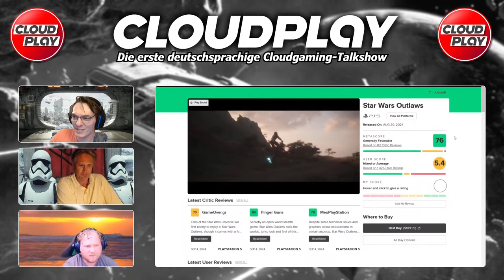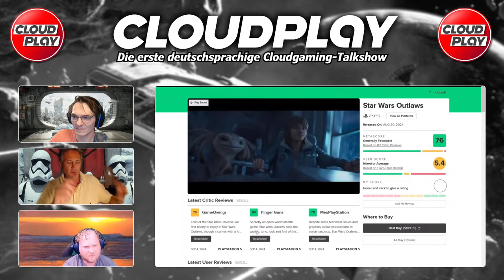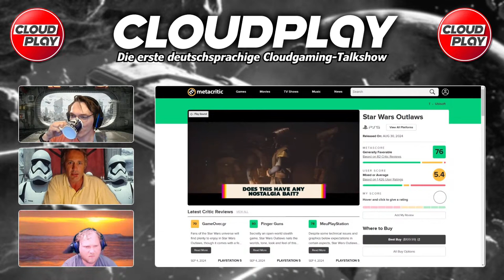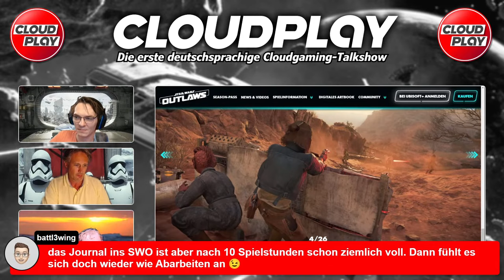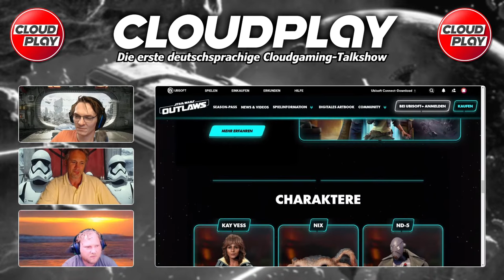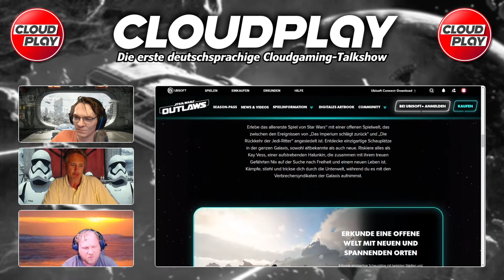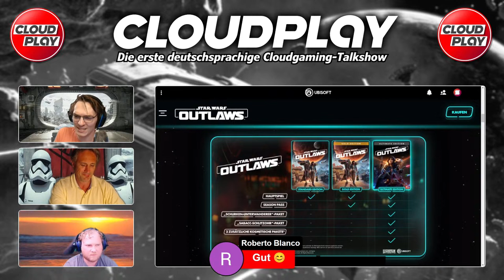Ubisoft-Formel vs. Realität: Warum Star Wars Outlaws die Erwartungen nicht erfüllt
▬ Kapitel  ▬▬▬▬▬▬▬▬

00:00 - Intro
01:00 - Erwartung vs. Realität
03:39 - Die Ubisoft Formel... mal wieder
06:31 - Das Ubisoft+ Abo-Problem

▬ Das Cloudplay-Team  ▬▬▬▬▬▬▬▬

👉 CheekyBoinc - hat so ungefähr JEDEN Cloudgaming-Dienst bereits einmal getestet (Alle
👉 scooterama - schwäbischer Schnäppchenjäger, welcher Dank Google Stadia wieder zum Gamer wurde und
👉 AmunRa - der rauchende Colt mit sozialer Ader (u.a. hier zu finden und auch auf YouTube unterwegs
👉 inlead - liebt Daten, versteht jeden technischen Zusammenhang, kann diesen auch noch gut erklären und vor allem bestens visualisieren. Schöpfer des STADIA Pro Game Monitors

▬ Links zum Podcast ▬▬▬▬▬▬▬▬▬▬▬▬

▬ Ihr wollt mit uns diskutieren?▬▬▬▬▬▬▬

Möchtet Ihr Gast in einer der nächsten Folgen sein? Wir freuen uns! Gerne könnt Ihr CheekyBoinc über Bluesky kontaktieren

Oder per E-Mail an: kontakt at cloudplay dot show

▬ Das ist Cloudplay ▬▬▬▬▬▬▬▬▬▬▬▬

Mit wechselnden Gästen werden aktuelle, brennend-heiße und spaßige Themen rund um Cloudgaming besprochen - das ist Cloudplay, die deutschsprachige Cloudgaming-Talkshow mit Podcast, regelmäßige Livestreams und Videos auf Youtube und Discord-Community.

Wollt ihr ein Thema besprochen haben? Dann gebt uns Feedback über die Kommentare und Twitter!

Wir bieten euch Youtube Kanal-Abo mit kleineren Perks, Super-Chats und Sticker.

Hinweis:
► Musik erstellt mit suno.ai , super Tool, teile der Grafik mit DALL-E bzw. Bing erstellt